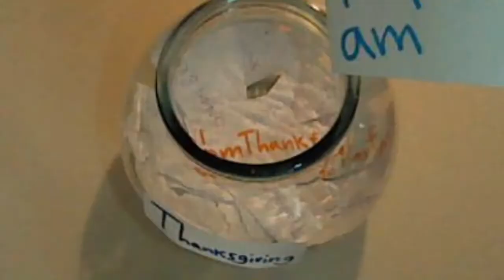Happy Thanksgiving | Healthy Food | Stop Motion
Happy Thanksgiving From Branton bdb,

Have a Happy Thanksgiving, Say what your thankful for in the Comments